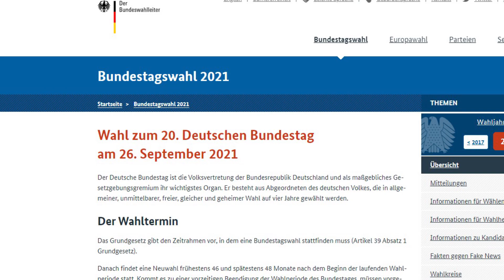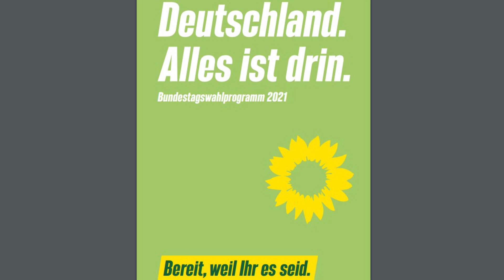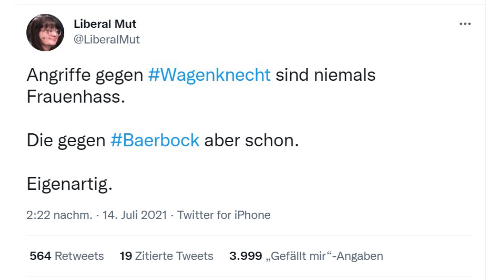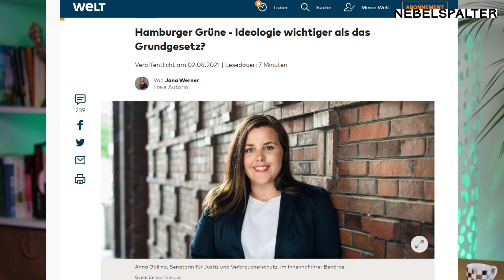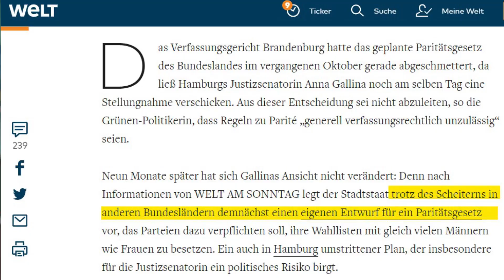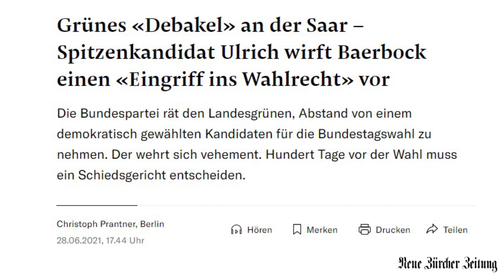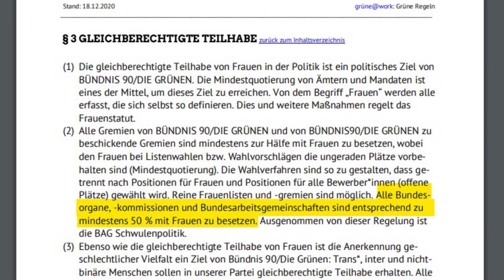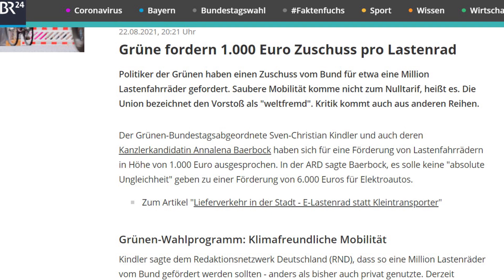Wahlen in Deutschland und der bedenkliche Umgang einer Partei mit Männern. Mit Tamara Wernli.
Unser Nachbar Deutschland steht kurz vor den Wahlen. Wäre ich ein Mann, würde ich vor allem vor einer Partei flüchten - auch wenn ich gewisse Grundsympathien für sie habe.

Foto Annalena Baerbock, 2017
Autor: Bündnis 90/ Die Grünen Bundestagsfraktion